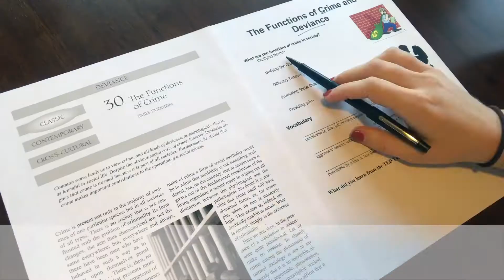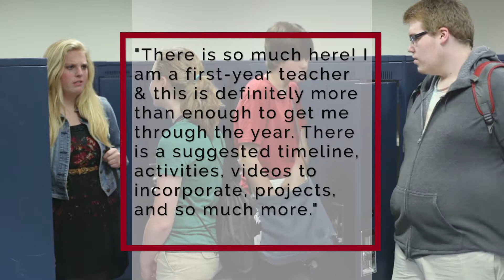Sociology Course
Looking for a full Sociology course this year for high school? Look no further!